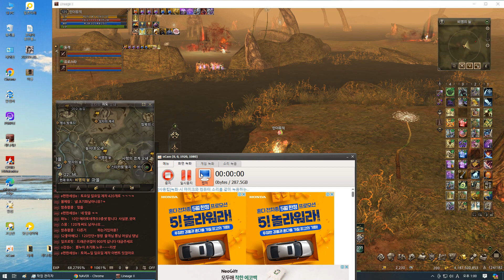필드 4종 레이드 리니지2 각성서버